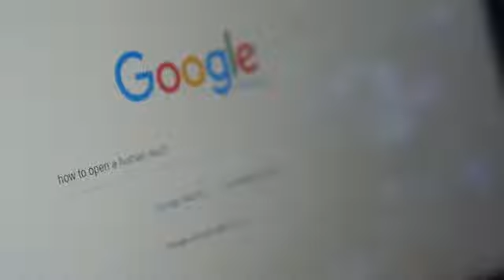PMLN Supporter Illaj Mangobaaz